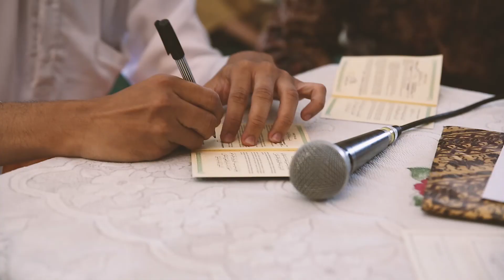Nikahan Erul (Bakroen's Family Vlog)